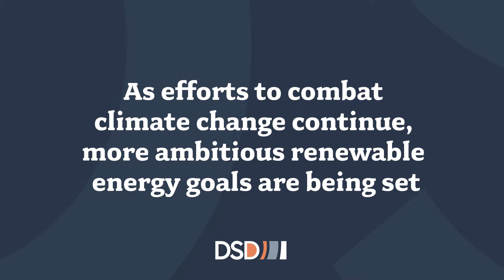Transforming ESG Obstacles Into Opportunities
DSD’s Chief Commercial Officer (CCO), Eric Pollock, shares his thoughts on how large organizations can streamline their climate change efforts — by finding great opportunities in not-so-obvious areas.

To learn more about DSD’s solutions, including energy storage, please